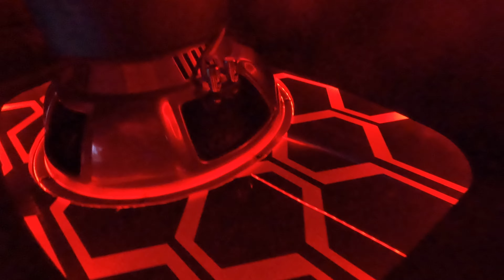Suspensión de aire en Volkswagen Golf GTI y Beetle!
Les muestro algunos proyectos con suspensión de aire que estamos trabajando y les pongo al tanto de lo que hemos hecho y lo que iremos haciendo en el taller.

Estamos ubicados en Villahermosa, Tabasco.

He creado un grupo de WhatsApp para platicar temas de car audio y pasar tips que pueda  ayudarnos: